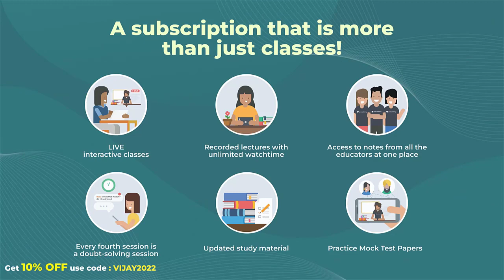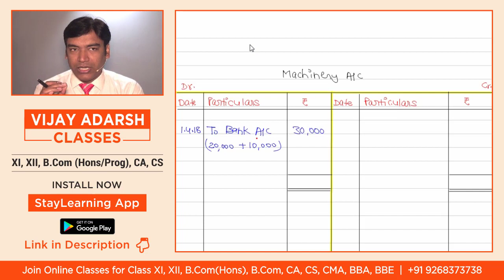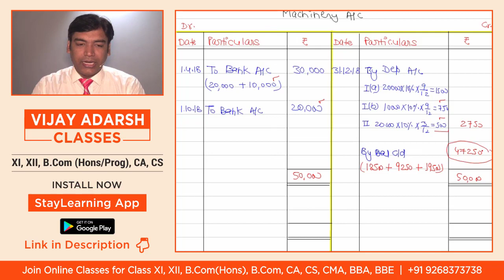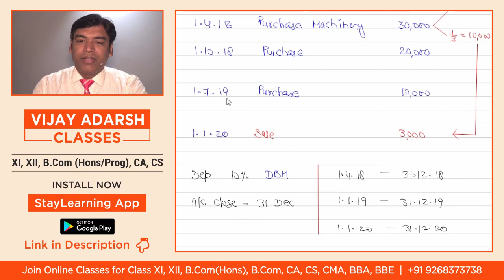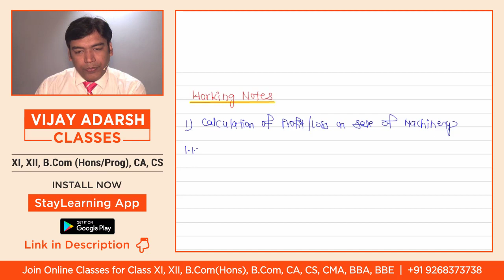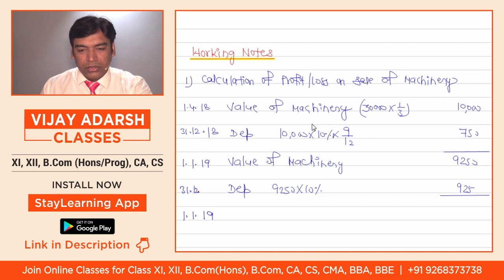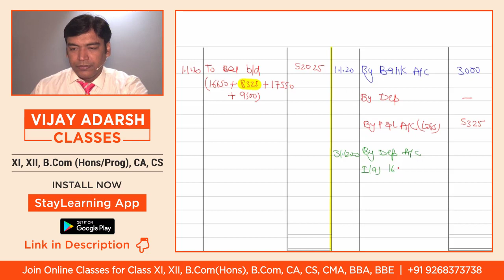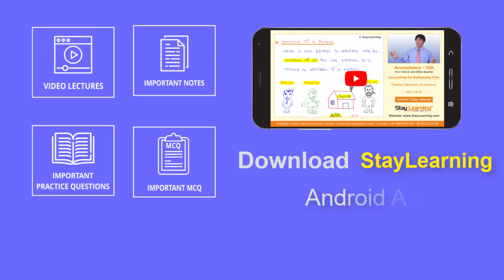#3 DEPRECIATION - Basic Concepts | B Com | CA Foundation | Class 11 by Vijay Adarsh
Depreciation Accounting for Class 11, B com, CA Foundation – In this Video you will get basic concepts of depreciation accounting

Address :
StayLearning Campus